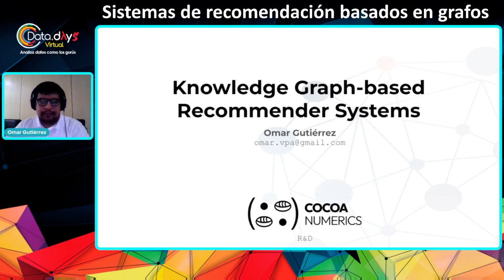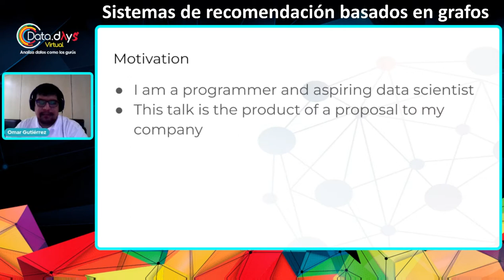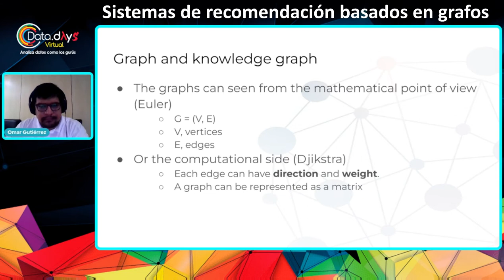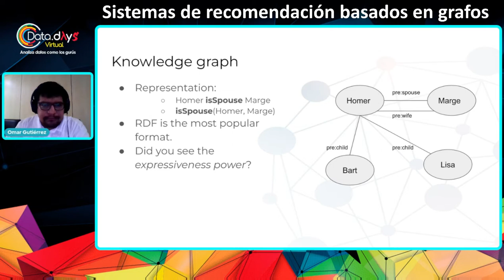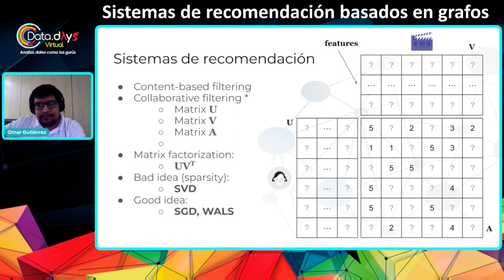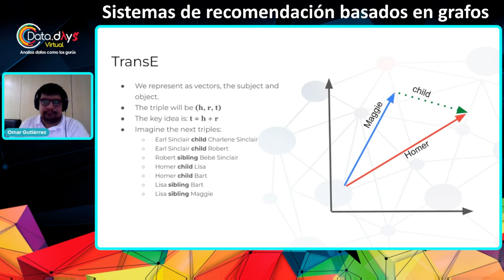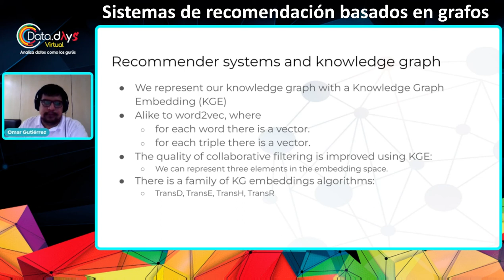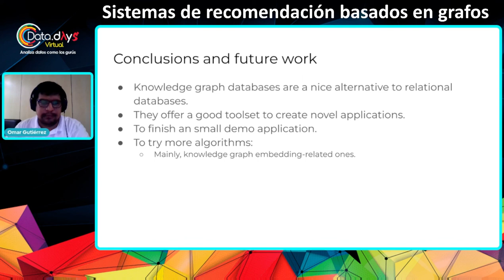DataDays 03.22 - Sistemas de recomendación basados en grafos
En esta charla se presenta una serie experiencias y tips para modelar una base de conocimiento basada en grafos (usando RDF) y también se platica un poco sobre las ventajas y desventajas de este enfoque sobre el modelo relacional.